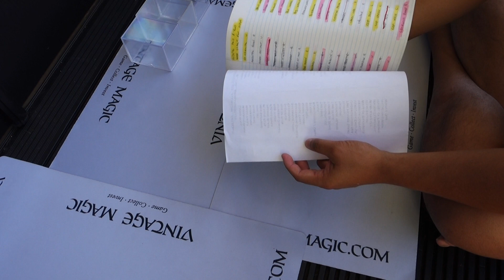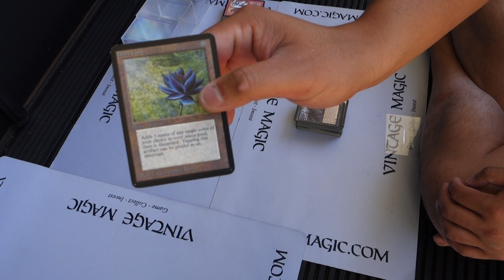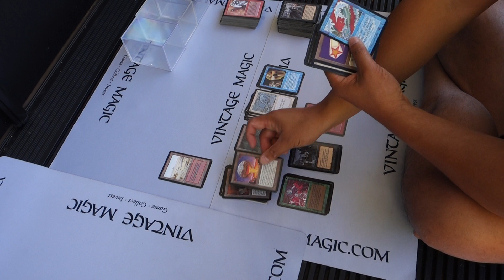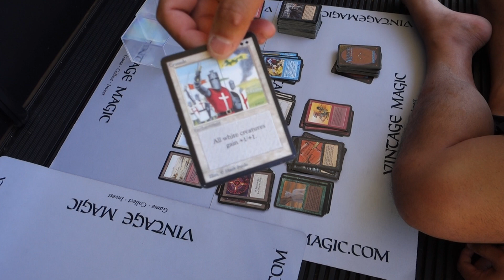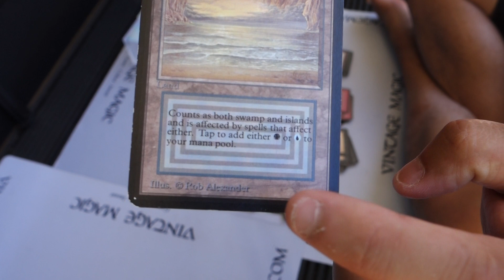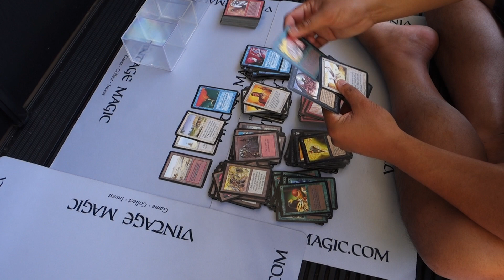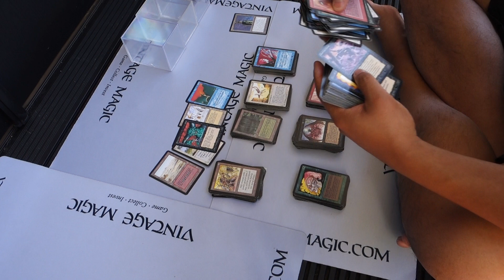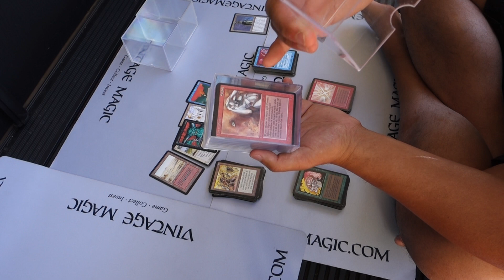DANIEL RAMBLES = Let's COPY Rudy and SORT Alpha & Arabian Nights Magic Cards...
Collection buying has its process, this is one of many things I do before I even consider selling...

NEVER BUY to flip, buy to hold and win the long game.  Sure, the flip works, but wealth comes with long-term gains...